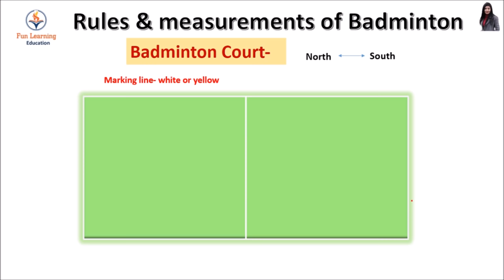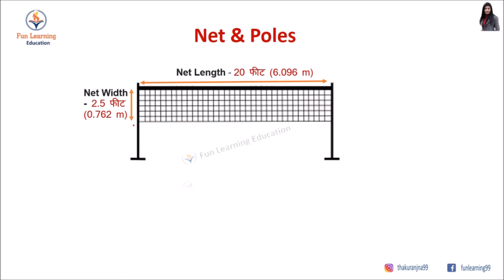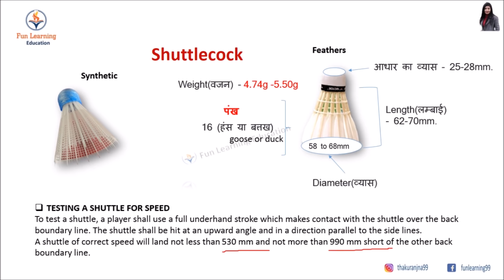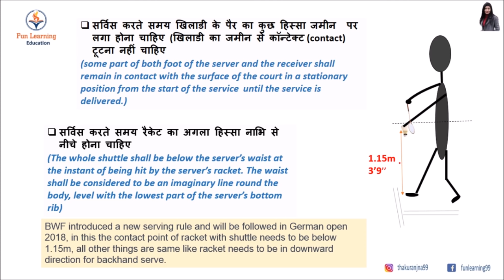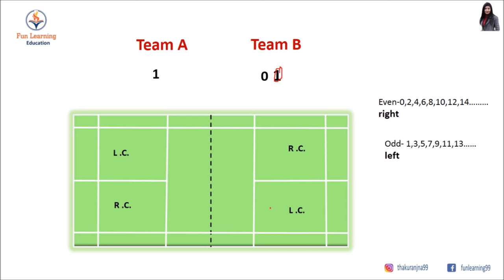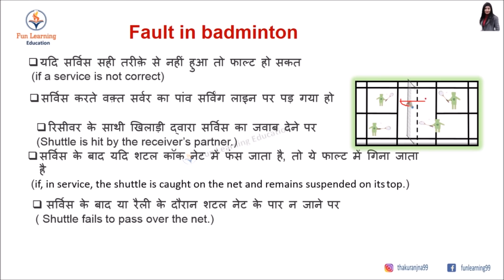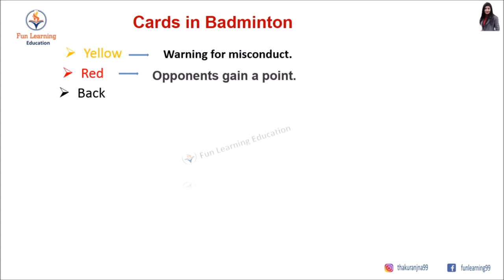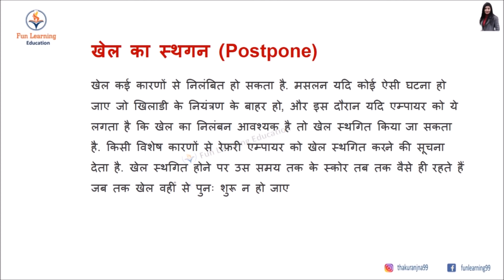Badminton Rules in Hindi| Measurement of Badminton Court | बैडमिंटन के नियम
Distance between short service line to centerline- 6 feet 6 inches. back lobby- 2 feet 6 inches. side lobby- 1 feet 6 inches.

This video is about badminton rules and regulation. All rules is detailed explained in this video. And also you'll learn about all measurement of  court, racket and shuttle and also badminton net.

Topic covered-
1.measurement  and dimension  of court.
2.measurement  and dimension  of net & poles.
3.measurement  and dimension  of Racket & shuttle.
4.service court for single & doubles.
5.Rules of Badminton
6.सर्विस के नियम (Service rules in badminton)
7.Serving and receiving courts
8.स्कोरिंग के नियम (Scoring rules of badminton)
9.Fault in badminton
10.SERVICE COURT ERRORS
11.Cards in Badminton
12.मध्यान्तर (Interval)
13.Officials
14.खेल का स्थगन (Postpone)

In this video I have tried to answer all the following questions -
1. What are the rules for Badminton Doubles
2. Who serves in Badminton Doubles
3. Is Double Touch allowed in Badminton
4. Can you touch the net in Badminton
5. Is On the Line In or Out in Badminton
6. Which lines are in for Badminton Doubles
7. What is Fault in Badminton
8. Who serves first in Badminton
9. Badminton Doubles Scoring Rules
10. How do you Count Points in Badminton Doubles
11. What are Doubles in Badminton
12. What is Doubles Service Court in Badminton
13. How to play Badminton for beginners
14. How to play Badminton Doubles
15. Doubles Badminton rules in Hindi
16. Doubles Badminton Service Rules
17. Badminton Court Size
18. Badminton kaise khelte hain in Hindi